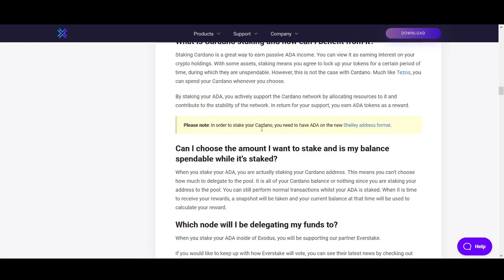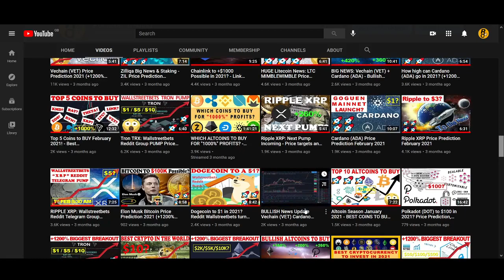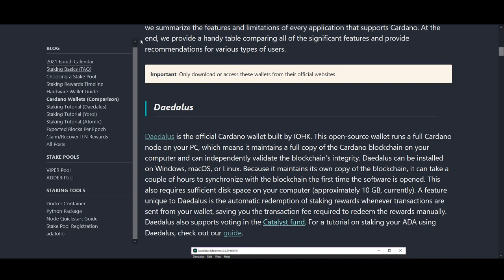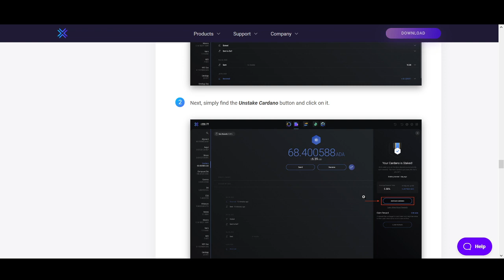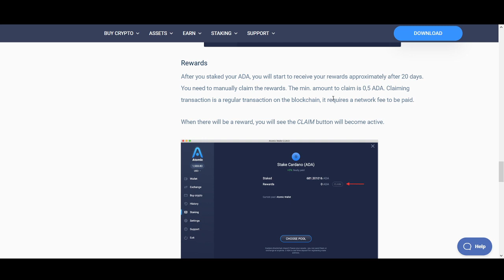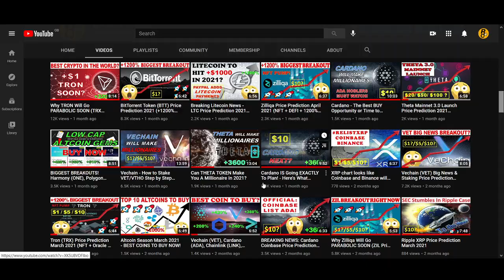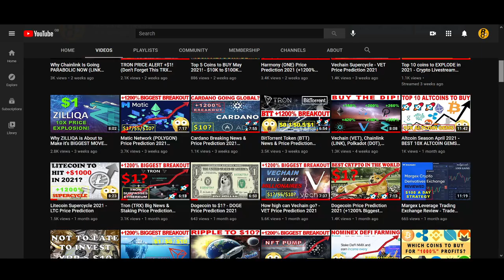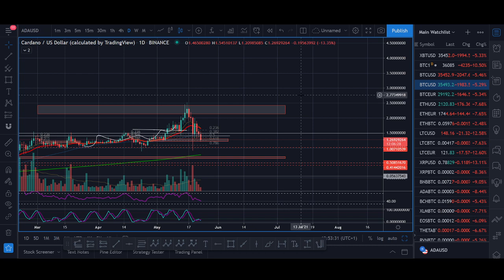How much ADA you need to Earn $100 per day Staking Cardano (Step by Step Tutorial)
Timestamp -
Introduction 00:00​​​
Which ADA wallet to use 02:36​​​
How to staking cardano 03:42​​
Cardano Staking 6:10​
ADA staking rewards 7:20
Cardano Price Prediction 10:32

♥ BTC: 17isdB1axM3VB4w6kT4w53Kh7SHE24MeBv
♥ ETH: 0xb35c7a69c0f1aed0e017bf3f2e335868d82b01ef
♥ LTC: LayvBFb9dntcSsQrb8dKoWqd4B4mL8sooK

Regards,
Rocko